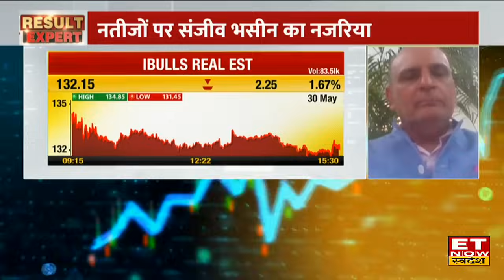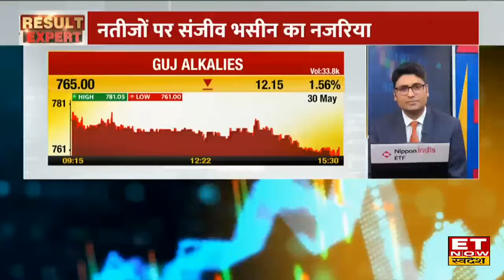Sanjiv Bhasin का दावा Muthoot Fin, Sunteck Realty समेत ये Stocks अगले 6 महीने में देंगे पैसा ही पैसा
IIFL Securities के संजीव भसीन (Sanjiv Bhasin) के साथ फटाफट अंदाज में Q4 नतीजों का खास विश्लेषण, Muthoot Finance , Bharat Dynamics के अच्छे नतीजों के बाद अब क्या करें निवेशक? घाटे से मुनाफे में आई Sunteck Realty, क्या निवेश का मौका? Welspun Corp, India Pesticides के कमजोर नतीजों के बाद शेयर में क्या स्ट्रैटेजी अपनाएं?